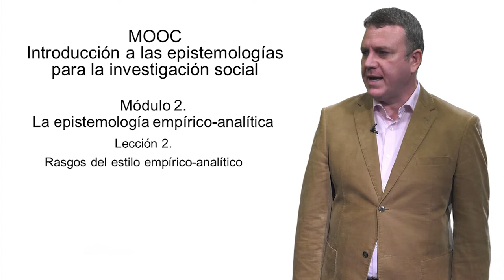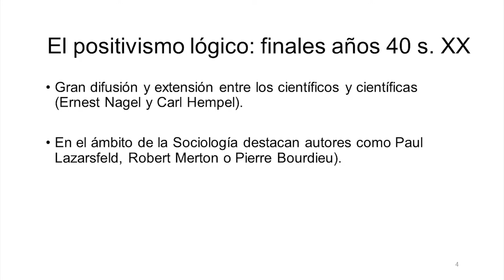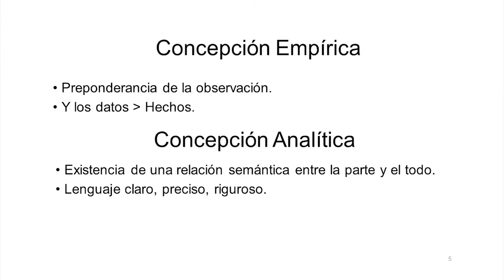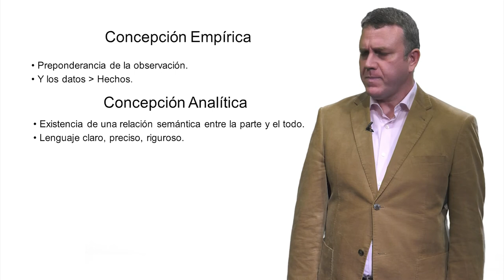La epistemología empírico-analítica. Rasgos del estilo empírico-analítico (2.2)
Autor: Gregorio González

Licencia
Licencia Atribución de Creative Commons (reutilización permitida)
Licencia